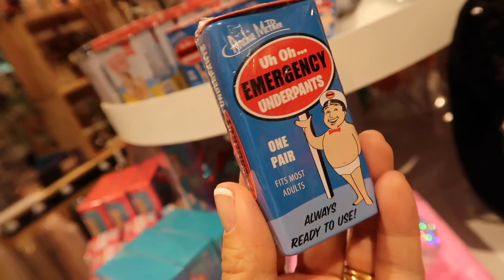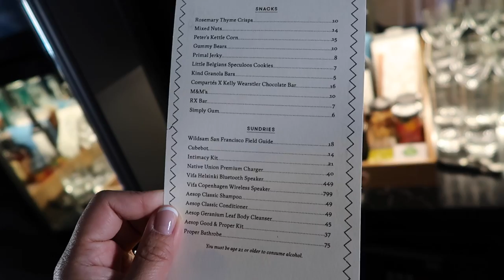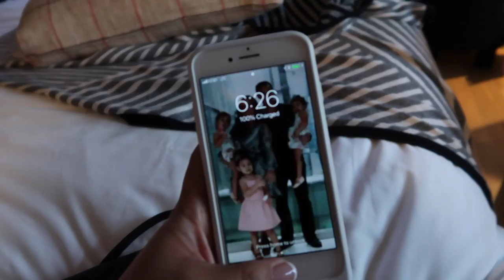Julianna turns 6 years old! - ItsJudysLife Vlogs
I can't believe our beautiful little one turns 6 today!!! We travel to San Francisco for the Youtube Kids Parent panel, and JB enjoys the park with Daddy. Don't forget to "thumbs up" if you enjoy the vlogs!

Judy's Links

Benji's Links

Vlog Camera We Use:

Blendtec Blender